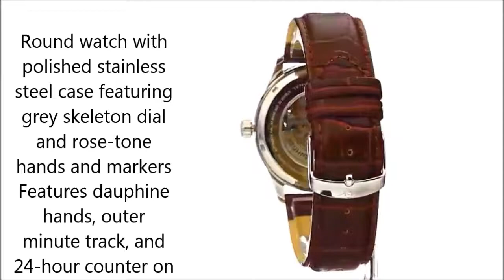Stuhrling Original Men Delphi Automatic Grey Skeleton Watch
With polished stainless steel case featuring grey skeleton dial and rose-tone hands and markers